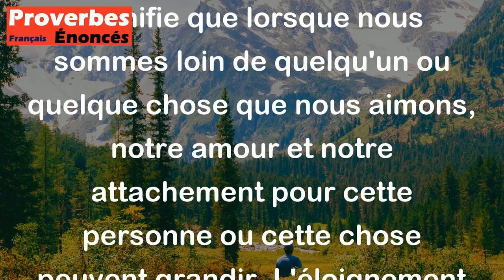Proverbe Anglais - L'absence rend le coeur plus affectueux.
Ce proverbe anglais "L'absence rend le cœur plus affectueux" signifie que lorsque nous sommes loin de quelqu'un ou quelque chose que nous aimons, notre amour et notre attachement pour cette personne ou cette chose peuvent grandir. L'éloignement peut renforcer nos sentiments et nous faire réaliser à quel point cette personne ou cette chose est importante pour nous. Cela souligne l'idée que parfois, la distance peut intensifier nos émotions et notre appréciation envers ce qui nous est cher.